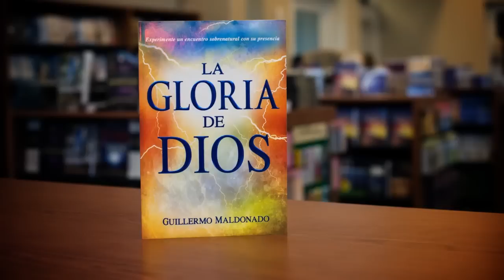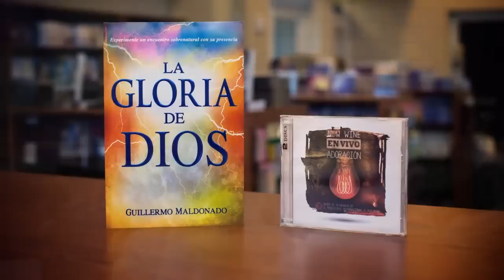Resultados del Fuego de la Presencia de Dios